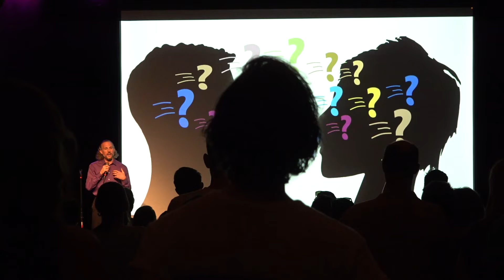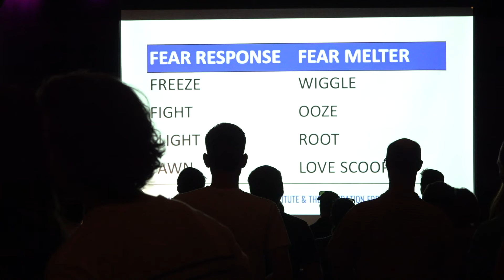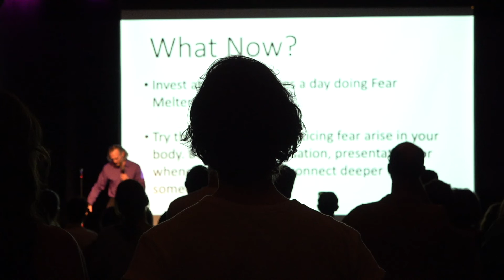Matthew Fox: Move through fear to form deeper connections